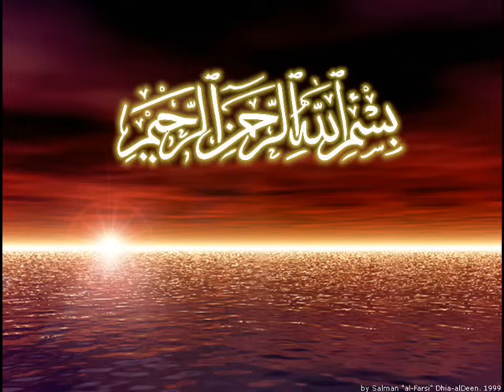Urdu naat / nasheed - As-salam As-salam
Masha Allah a very warm nasheed. Just sit back and enjoy. Oh yeh and try to contemplate on the words of the poet!